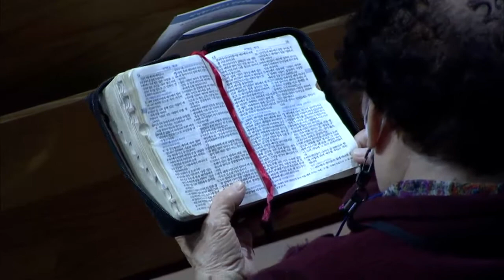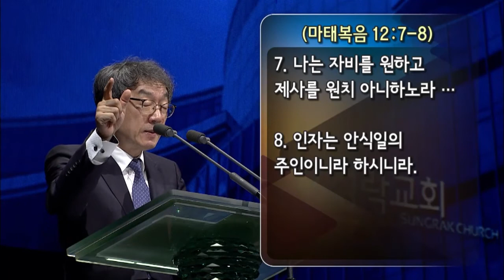20210321_La obra de Jesús (Marcos 3:1-12)_Pastor Sung Hyun Kim_Iglesia Sungrak mp3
00:00 Alanbaza
03:00 Pasaje Bíblico
06:00 Síntesis y Predica

La obra de Jesús
【 Marcos 3:1-12  】

Dios
creo los cielos y la tierra
y luego de terminar toda la obra
Él descansó en el séptimo día. (Gen 2: 2)
El día de reposo es recordar al Creador (Deu 5: 13-15)
y el Día del Señor, el primer día luego del día de reposo, conmoverá al Señor de la gracia. (Jn 20: 1-9)
Como el trabajar era prohibido en el día de reposo, ellos tienen que cumplirlo
sino recibirá la maldición. (Deu 15: 32-36)
Jesús al interpretar el día de reposo
Él no paro de trabajar y dio vida a las personas.
El día de santo da vida a las personas. (Mc 2: 27-28)
Jesús es el dueño del día de reposo y dueño del Día del Señor.
El llamado del Señor es salvar. (Mc 3: 3-5)
El nombre de Jesús es salvar a todas las personas. (Mt 1: 21)
Nosotros cumplimos con el Día del Señor
y el Señor nos ha enseñado que hacer en ese día.
Esto es salvar a los espíritus, sanar a los enfermos y librar a los oprimidos.
El Evangelio de Jesús es el Evangelio de gracia. (Mc 1: 1)
La obra del Espíritu Santo es poder y señales. (Hch 1: 8)
Esta es la obra que hacemos en el Día del Señor: salvar y dar vida.
Tenemos que hacer la voluntad del Señor en el Día del Señor.
○ Lave los malentendidos del día de reposo y trabaje.
Trabaje con diligencia según la voluntad de Dios.
Salve espíritus, sane y de gracia.
○ El usar pretextos en el día de reposo para no trabajar es pecado.
Está pecando en contra del día santo.
Manifieste a Jesucristo y glorifíquele.
○ El Día del Señor es la forma del Pentecostés,
es ser lleno del Espíritu Santo y clamar al mundo acerca del juicio.
El que cree será salvo y el que no cree perecerá.
※ Aunque los religiosos discutieron
como iban a matar a Jesús,
los cristianos tienen hacer que el Día del Señor sea un festival poderoso.